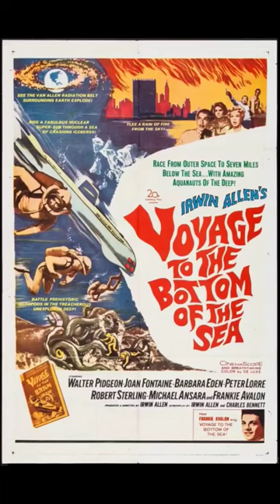Voyage To The Bottom Of The Sea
Voyage to the Bottom of the Sea is a 1964–1968 American science fiction television series based on the 1961 film of the same name. Both were created by Irwin Allen, which enabled the film's sets, costumes, props, special effects models, and sometimes footage, to be used in the production of the television series. Voyage to the Bottom of the Sea was the first of Irwin Allen's four science fiction television series (the three others being Lost in Space, The Time Tunnel, and Land of the Giants), and the longest-running. The show's theme was underwater adventure.